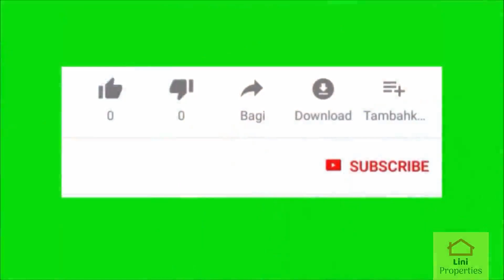கோவை கோவில்பாளையத்தில் 2BHK வீடு விற்பனைக்கு | House for Sale in Coimbatore Kovilpalayam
கோவை கோவில்பாளையத்தில் 2BHK வீடு விற்பனைக்கு
நிலப்பரப்பு 3 சென்ட்
கட்டிடம் 1100 சதுர அடி
கிழக்கு நோக்கிய வீடு
கார் பார்க்கிங்
ஹால் 10*16
உணவு 10*16 கொண்ட சமையலறை
படுக்கையறை 10*16 + குளியலறை
படுக்கையறை 10*11 + குளியலறை
Gated community
தண்ணீர் வசதி உண்டு
விலை - 38 லட்சம் (பேசித்தீர்மானிக்கலாம்)

2BHK HOUSE Sale in kovilpalayam Coimbatore
CarParking
Hall 10*16
Kitchen with dining 10*16
Bedroom 10*16 + Bathroom
Bedroom 10*11 + Bathroom
Gated community
Water facility available